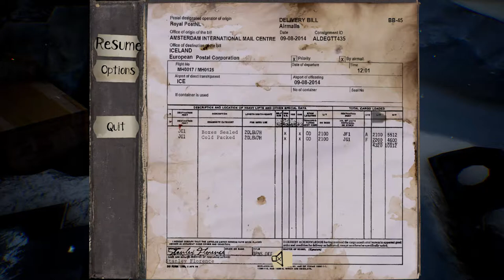The Fidelio Incident PC Gameplay (Epic Setting's-1080p/60fps).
The Fidelio Incident is a single-player, first-person thriller set off the coast of Iceland. Inspired by Beethoven's only opera Fidelio. After a violent plane crash, Stanley must search a desolate frozen island in search of his wife Leonore while covering up any traces of their identity.